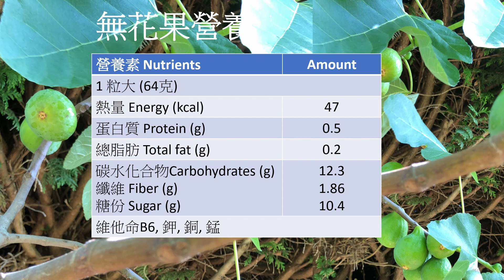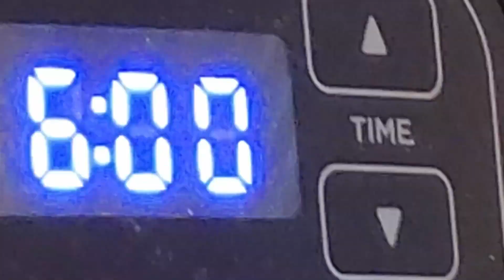無花果種植 | 無花果乾 | 營養師媽媽後園的有機無花果 | 營養師媽媽Priscilla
後園種植的有機無花果, 帶你到營養師媽媽後園參觀, 和製作無花果乾. 無花果的好處有甚麼? 無花果適合糖尿病人嗎? 分享 無花果種植 之情況, 和 無花果乾